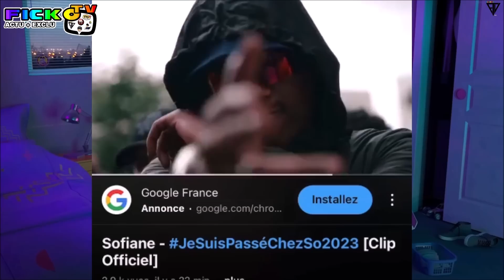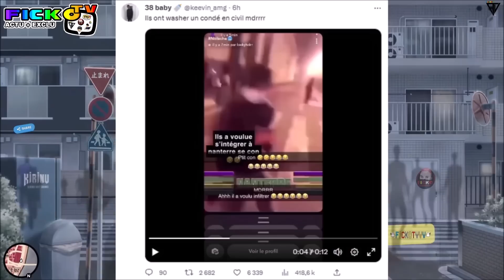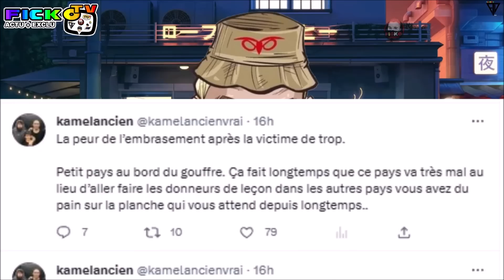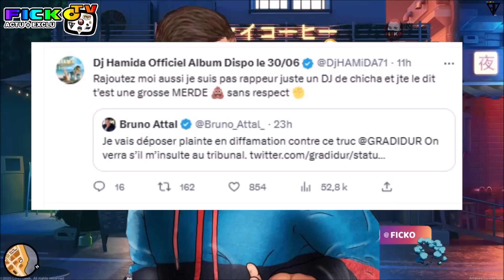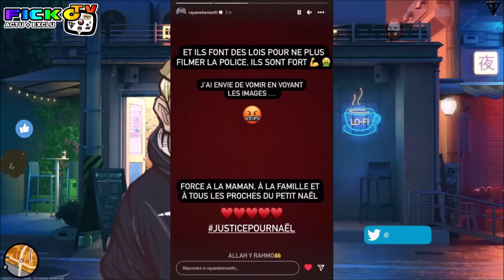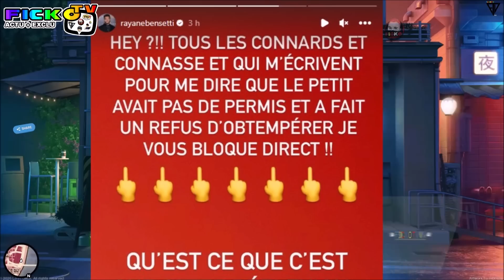BAKHAW me CONTACT pour NAEL, ROHFF MARCHE BLANCHE, KAMEL REAGIT, DEEN AUSSI, BENASH SAUCE ! (EXCLU)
⚠️© '' 𝗢𝗻 𝘃𝗮 𝗽𝗮𝗿𝗹𝗲𝗿 𝗱𝗲 BAKHAW me CONTACTE pour NAHEL, ROHFF MARCHE BLANCHE a NANTERRE pour NAEL T.E lors d'une BAVURE, SADEK AUSSI, FIANSO PASSE un MESSAGE en VIDEO, KAMEL ANCIEN REAGIT, DEEN BURBIGO AUSSI, BENASH SAUCE... ℗⚡️🆕

●▬▬▬▬▬▬ FIN  ▬▬▬▬▬♥️